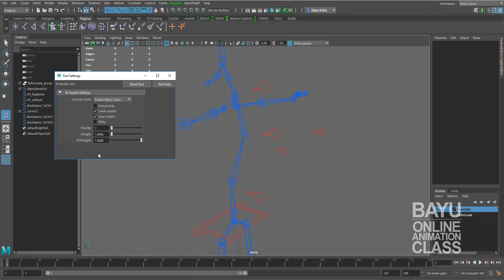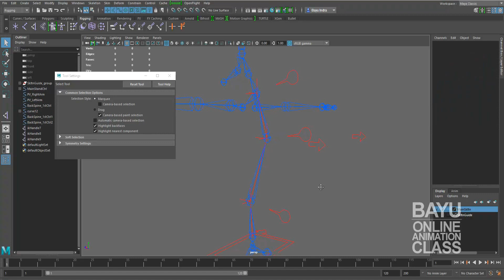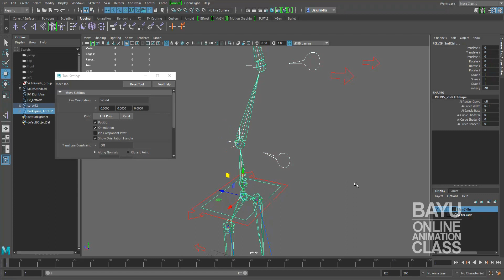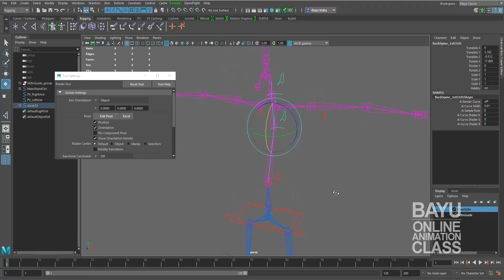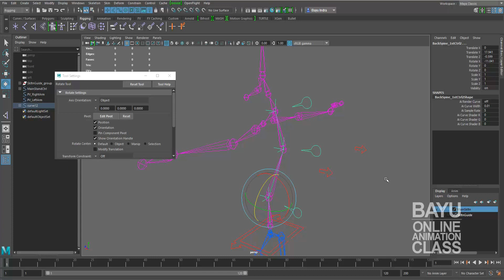CHARACTER SETUP - Back Bone Controler 17093001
with IK version